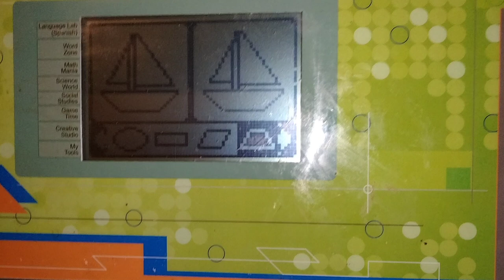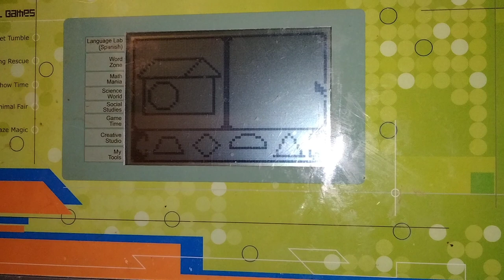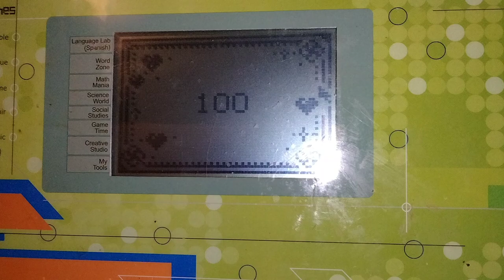VTech Nitro Notebook Picture Puzzle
Another Requested Video.